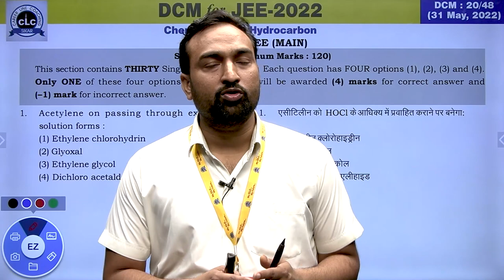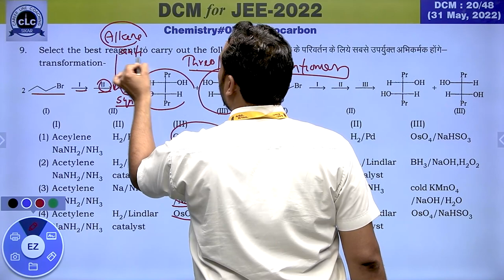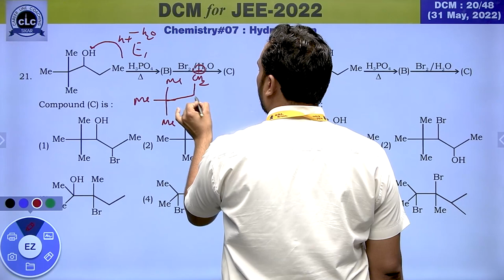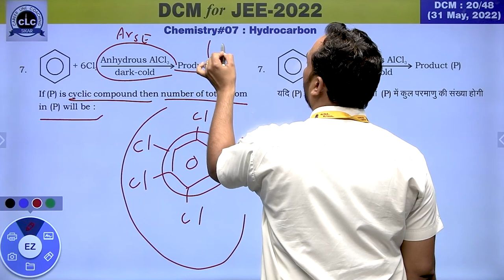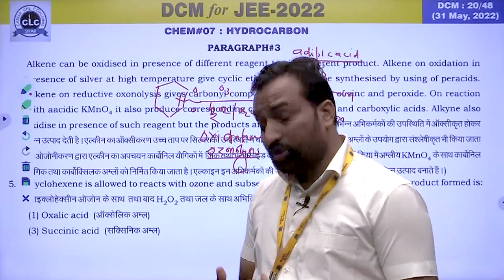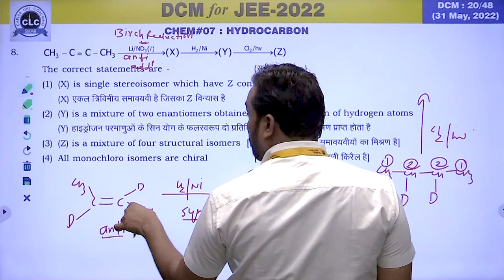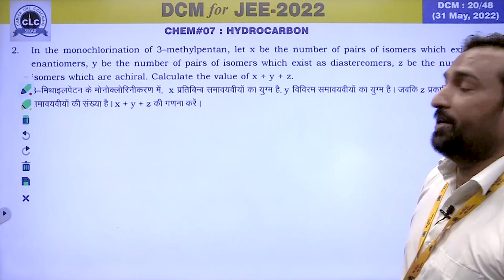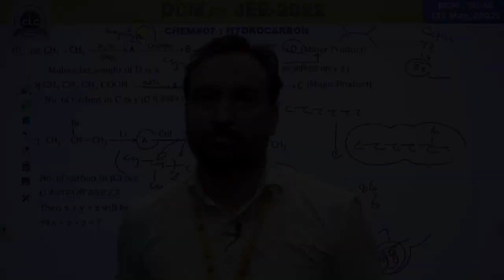DTS#20-CHEM#07 || DCM Test Series || JEE-2022 || CLC